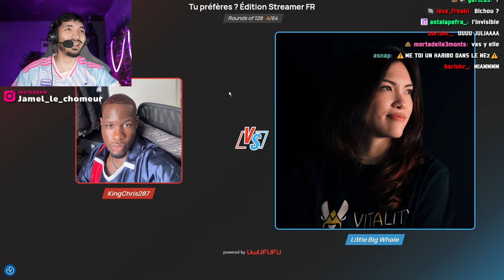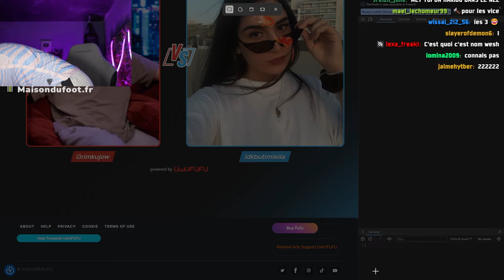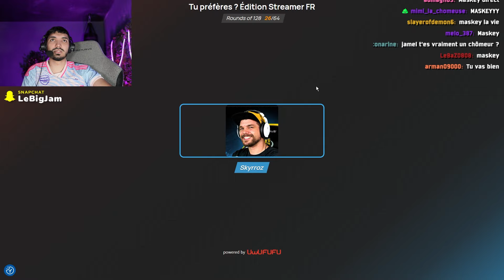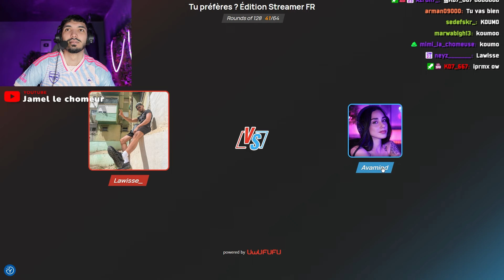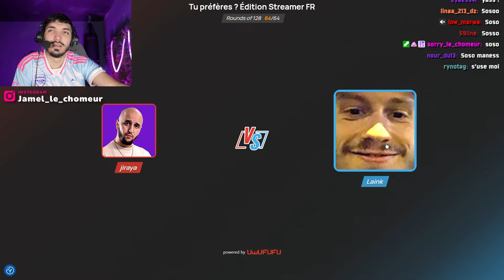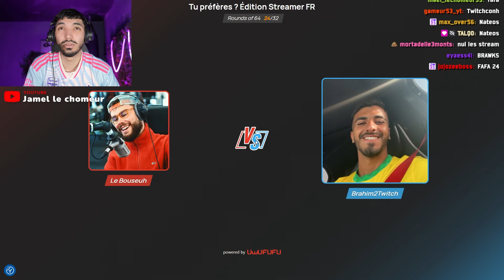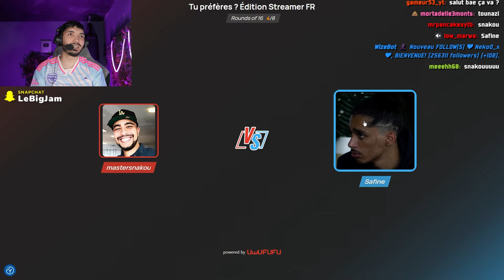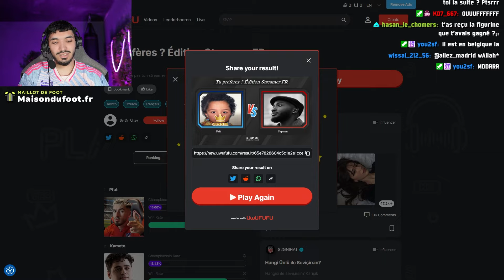Le Streamer Préféré de Jamel le chomeur !